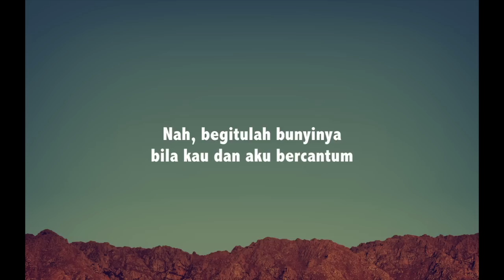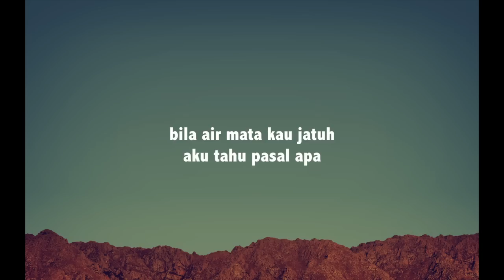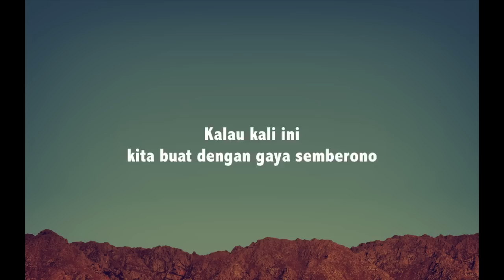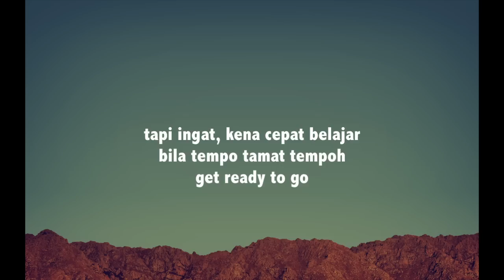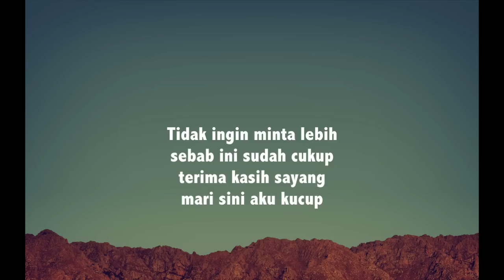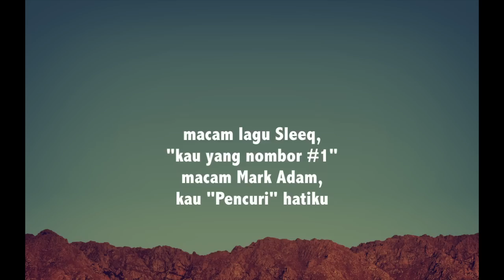Pasal Kita - BZL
Mix/Master: Kenny Cleod
Lyrics: BZL